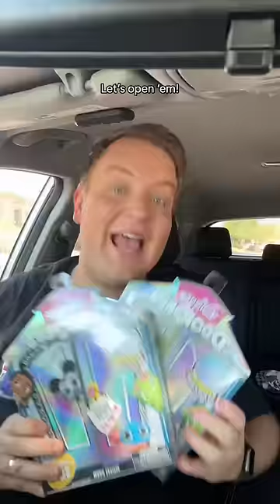Disney Doorables: Series 10: Part 4!